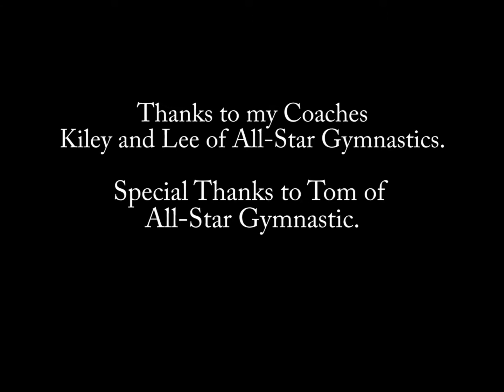Mia's Gymnastic Meet 1/22/12 Level 5 Stoughton MA